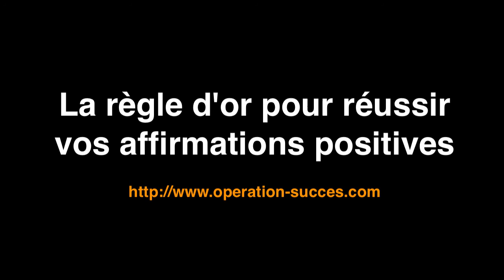🙏🏻 La règle d'or pour réussir vos affirmations positives